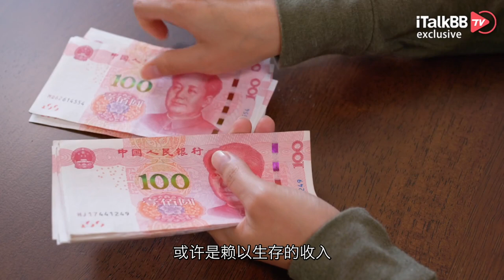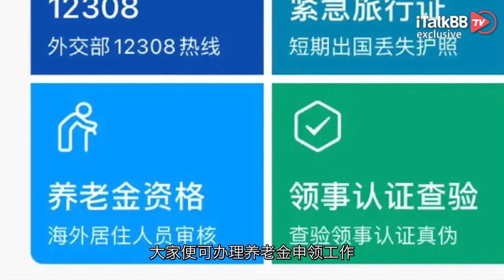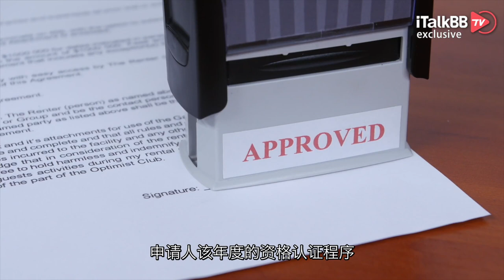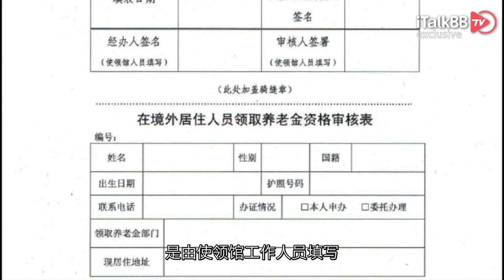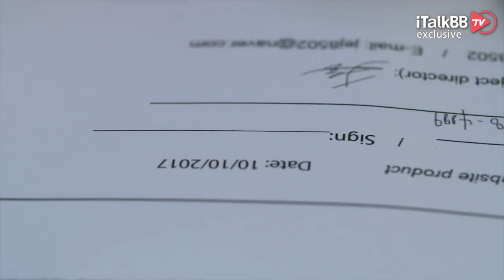有这好事？旧金山领事馆官宣：在美华人从今起，可以申领国内养老金了！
最近，中国驻旧金山总领馆发布了一份文件，可以说是解决了很多在美华人困扰许久的难题。在美国居住的中国离退休、退职人员，虽然他们中有很多已经取得绿卡甚至已经加入了美国国籍，但曾经在中国的退休养老金或许是赖以生存的收入。如果这笔钱无法按时领取，肯定会给当事人带来不小的心病。为此，中国驻美大使馆专门出台相应政策，目前这些在美华人可按驻美国使领馆领区划分，向相应使领馆申请免费办理领取养老金资格认证，咱们快来看看具体的办理方式。

目前可供选择的提交申领国内养老金的方式有两种，一种是通过手机App“中国领事”，线上办理；另一种则是通过线下邮寄方式进行申请。

咱们先来看更为方便的线上方式。早在2021年5月底，中国大使馆为应对疫情，上线了“中国领事”App，大家在手机相应的应用程序商城便可一键下载。目前在该应用程序中，启动了“领取养老金资格认证”功能，在此选项中，大家便可办理养老金申领工作。不过大家注意，如果想要办理此项业务，需要使用中国手机号或电子邮箱注册账号并实名认证，进行在线人脸识别、核验身份。